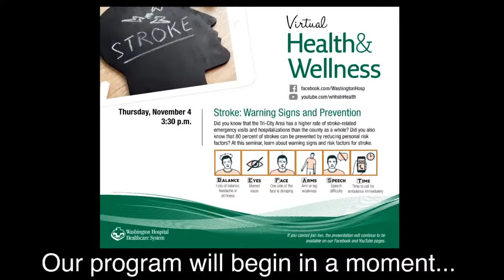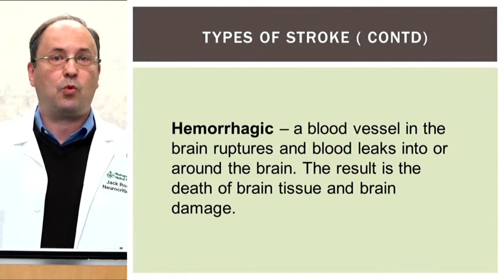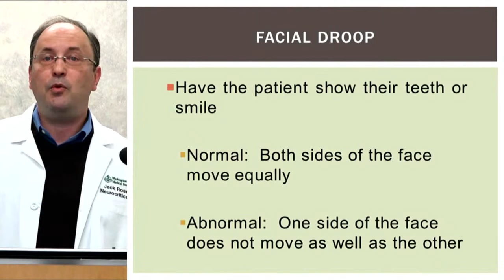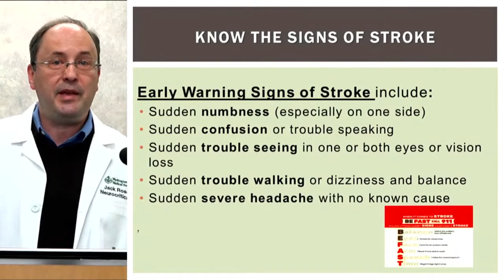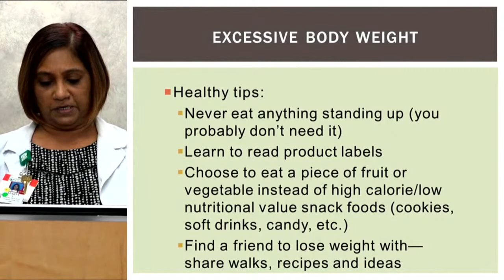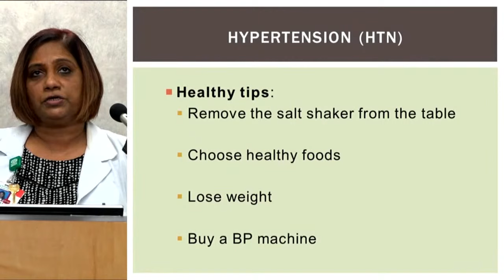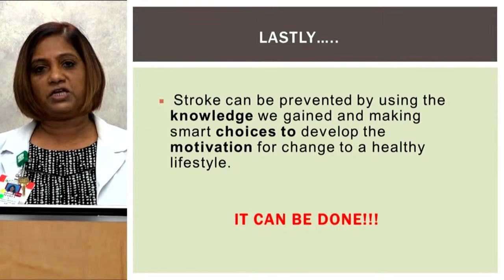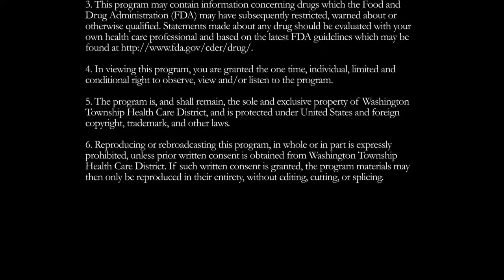Stroke: Warning Signs and Prevention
Did you know that the Tri-City Area has a higher rate of stroke-related emergency visits and hospitalizations than the county as a whole? Did you also know that 80 percent of strokes can be prevented by reducing personal risk factors? At this seminar, learn about warning signs and risk factors for stroke.

Presented By:
Jack Rose, MD
Neurointensivist
Co-medical Director Stroke Program

Maria Nunes, MSN, FNP-BC, SCRN
Stroke Program Manager

Original Date:
11.04.21